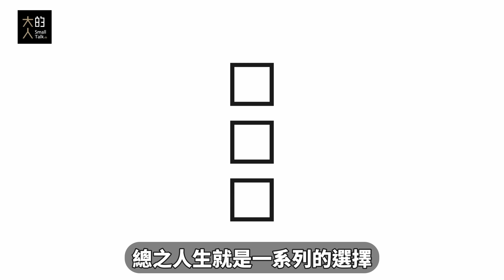【5分鐘大人學】人生「這個」不能錯，但87%的人都搞錯了！｜大人的Small Talk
看懂 人生 的 遊戲 規則，你會事半功倍。道理很簡單，但大部分人卻容易誤判，在該承接挑戰時卻步，但在需要謹慎的事務上卻又太過粗心。這集節目 Joe 將和大家聊聊，為什麼看懂局勢很重要？什麼事情可以多方嘗試？又有哪些事千萬不能搞砸？

大人學課程
【V018用經營公司的思維經營你的人生】

完整集數：
【EP156 關於人生的遊戲規則：有些錯誤你該嘗試，有些則萬萬不可出差錯】

**若需匿名，請自行提供暱稱**